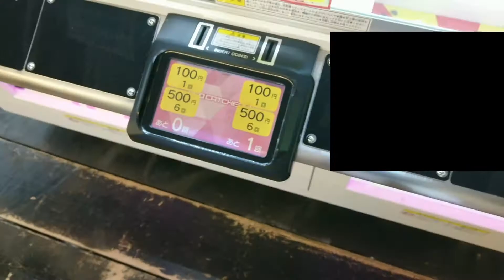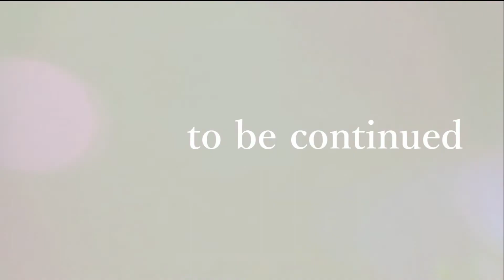【クレーンゲーム】まさかこんな設定でお会いできるとは思っておりませんでした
【トクのtwitter】(@red_cat_Nyaoth)

今回の景品：遊戯王　海馬社長　フィギュア